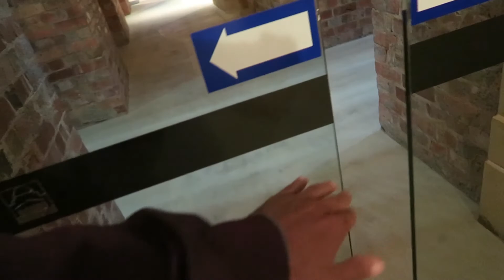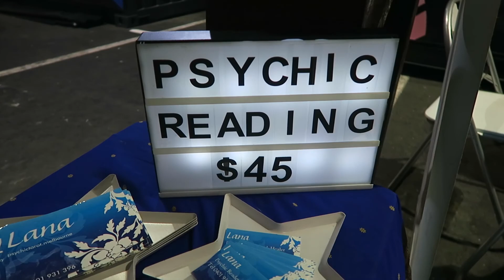KIDS DON'T LIKE GARDENS?!(Vlog #81)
Yewwww once again back at it with another vlog! Today we meet up some with some English folks, we look at pastries, go to the royal botanic gardens (for a little), go walk in the park, check out the dr. seuss store, visit the shrine of remembrance, and get some pizza!